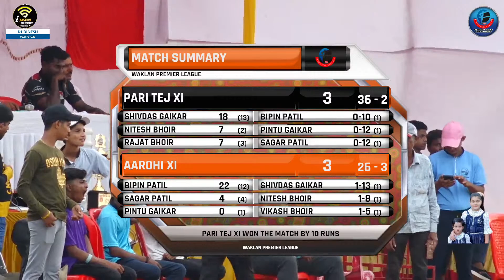SEMI FINAL 2 || PARI TEJ XI VS AAROHI XI || वाकळण प्रीमियर लीग - २०२१